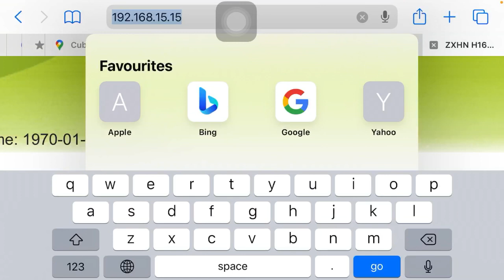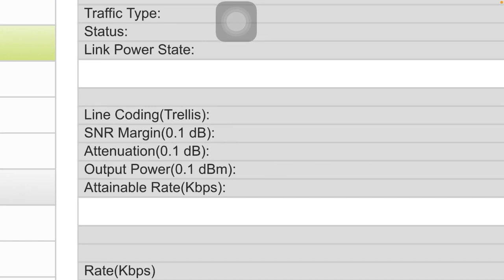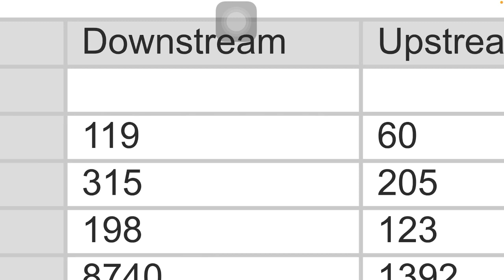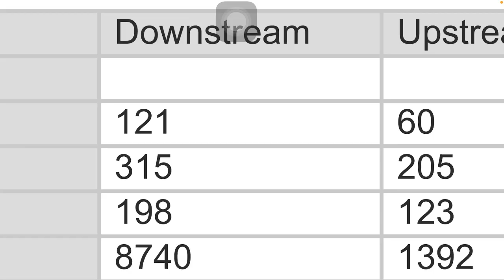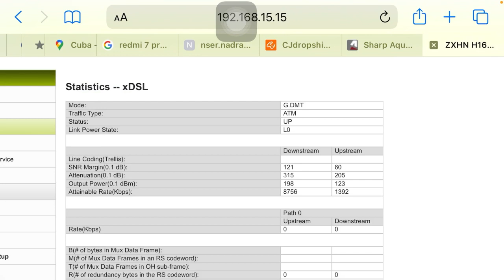Ptcl Modem Top Secret setting 🤔 پی ٹی سی ایل موڈیم میں حفیہ سیٹنگ